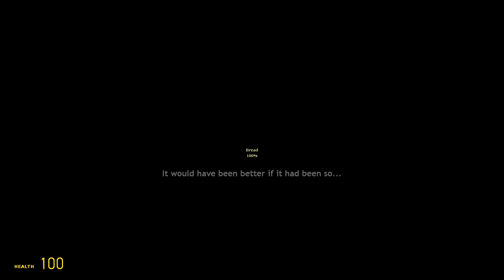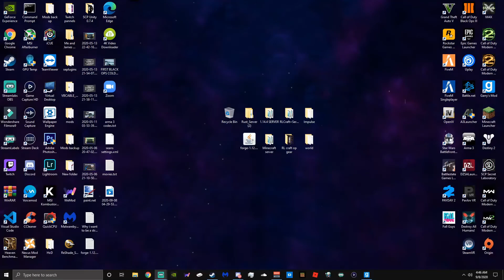Gmod - The Village Horror Part 1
Hello there viewers welcome to Gmod horror with my boy devin he finally got a pc and im so glad to share this video with you guys were just gonna get right into it and ignore the long 5 months i've been gone lol hope you guys enjoy and don't forget to subscribe and leave a like and a comment ! Love you guys 💓

Feel Good Inc.
Gorillaz